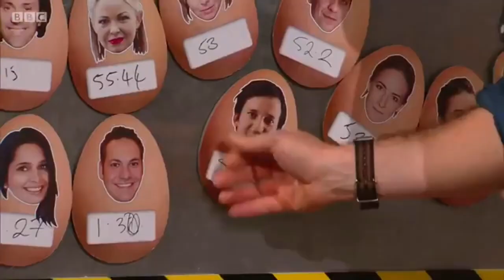René Redzepi vs Nadine Redzepi Omelette Challengee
Husband vs wife on Saturday Kitchen